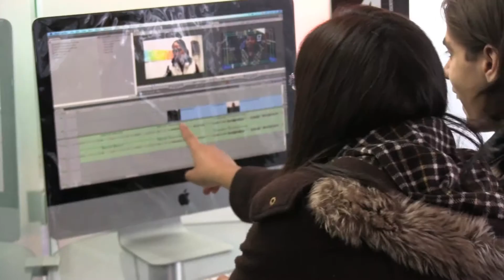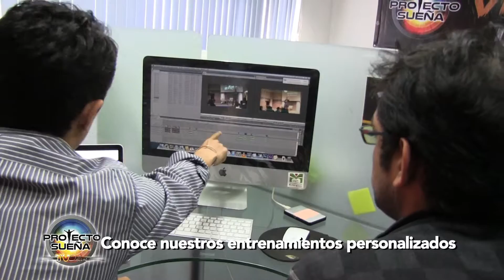¿Cómo aprendemos?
Nueva era, nuevas maneras de aprender; escucha, observa, hazlo y enseña para desarrollar tu máximo talento en la era digital, la época de las 8 mil millones de visualizaciones diarias de Facebook y las 4 mil millones de visualizaciones diarias de Youtube.